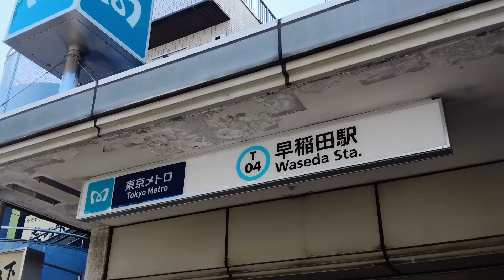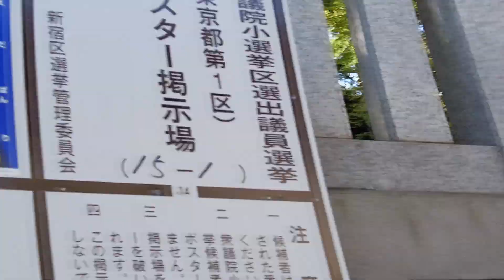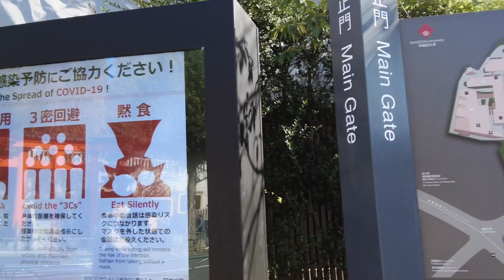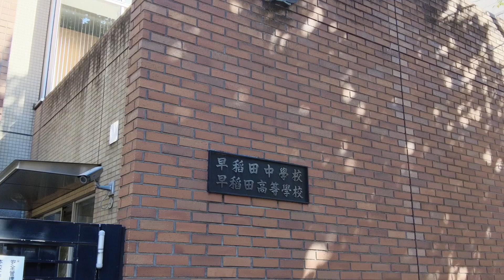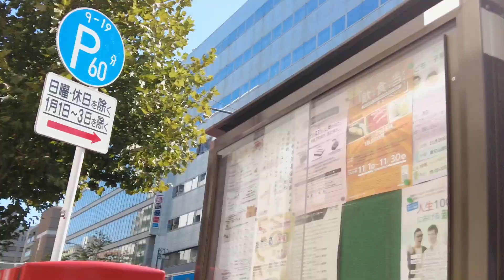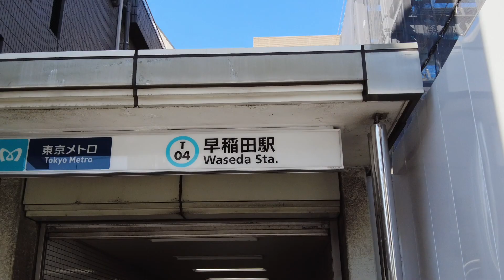Walking Around Tokyo (Waseda) 早稲田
As you can imagine, the area around Waseda Station is where the Waseda University campus is located, and there are many restaurants for students. However, Waseda has been home to many people for a long time, and there are many lively shopping streets, and it also has a face as a comfortable city to live in.